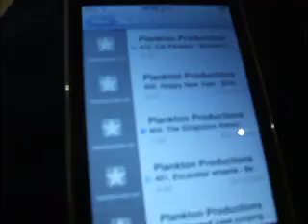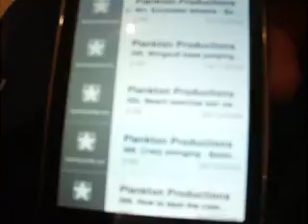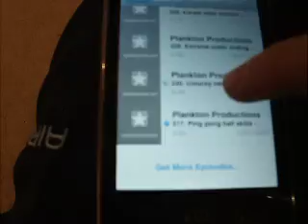funny podcasts i got off itunes